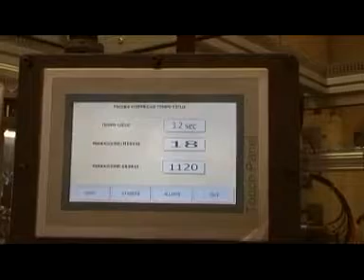Rakor İç Oring Montaj Makinesi - MT Zanetti - Dimas Makine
Rakor içine oring montajı yapan montaj makinesi